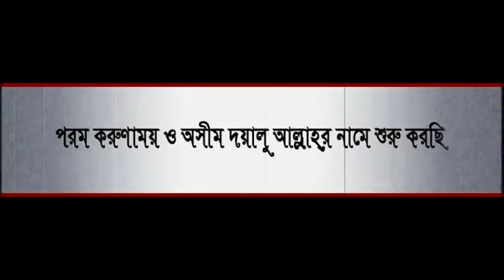DHAIRA DHAMRAI DHAKA SHOHID KABALA JATRA PART-1 BY SOHEL-0192233